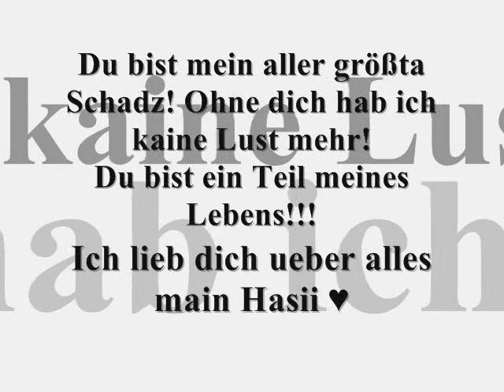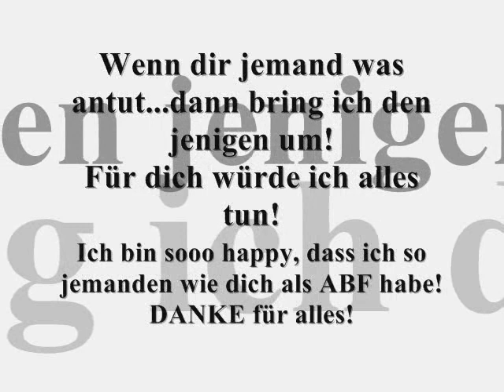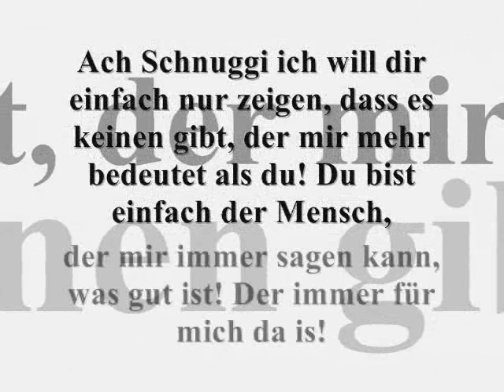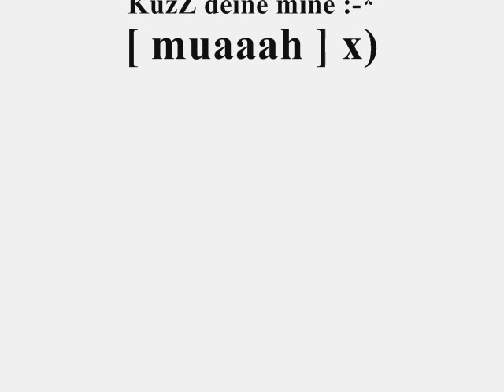dAviiDe & miiNe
An Davide x)
Ich lieb dich ueber alles mein Schadz!

miiNe & daViidE = ABF forever